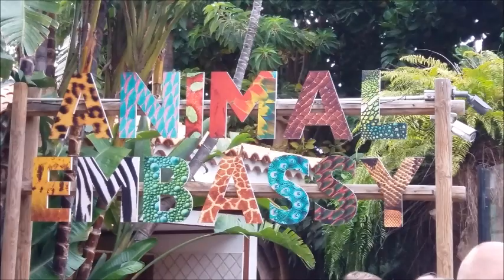AMAZING Parrot in Loro Parque Tenerife Spain | Filipina Vlogger In Vienna